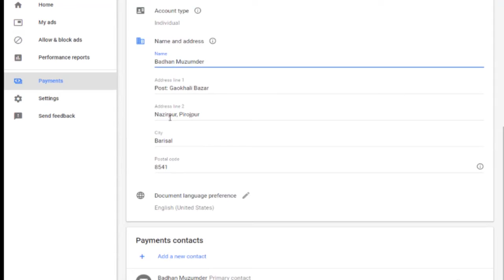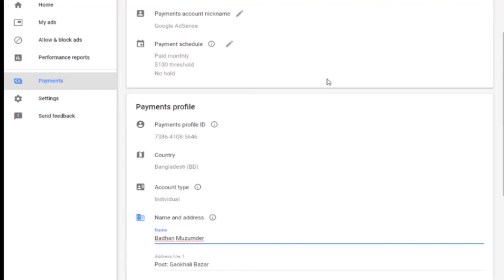Google Adsense Address Change & Problem | Bangla | My Zone Pro